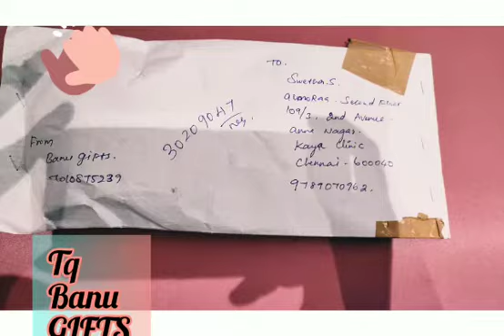Customer reviews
What's app num

Gifts catalogue link

Only msg (no calls )

Surprise Ur loved once

Insta page plz follow👇👇

Banugifts

All lesser cutting
3d litho cutting
Acrylic material
All types gifts avl

Frames : Mosaic, Digital, Oil, Background Changer, Table Top Frames

Print : Keychains,Mobile Cases, Sublimation Print,Customized name pen

Pillows : Normal,LED, Couples, Magic,Mini Pillow

Wallet : Name and Photo

Ring & Chains : customized Normal and Pure Silver Ring and chains and Bracelet

3d lithopone : Keychains,LED Square, Heart, Rectangular Frames

Flip Name Board : LED Board, Normal and Wood LED Name and Normal

Used Mobiles : Android and Iphones Available With Good Conditions

Jewels : All Imitation Jewels Available

💯 trusted

Opening video must for
 all products

*Customized, peronalized* gifts avl !!

 Thq u

*BanuGifts*